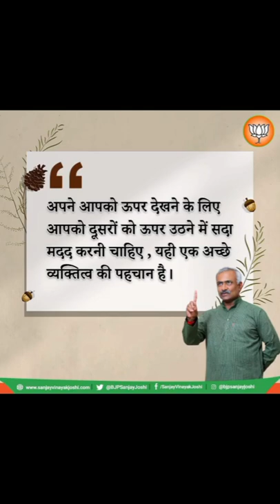sanjay vinayak joshi.